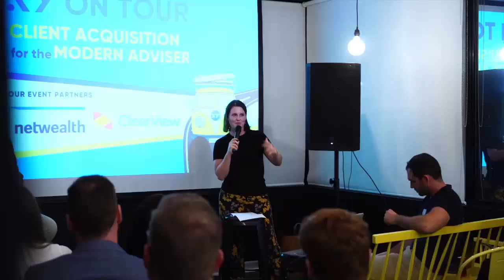Plan, Produce, Profit Series #9 – Dean Holmes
In today’s episode, Ben is with Dean Holmes - co-founder and director of Absolute Wealth Advisors AKA the “Efficiency Guru”.

Listen in as they talk about acquiring the ideal clients, buying and selling businesses, setting priorities and outsourcing to increase efficiency and ultimately scale your business.